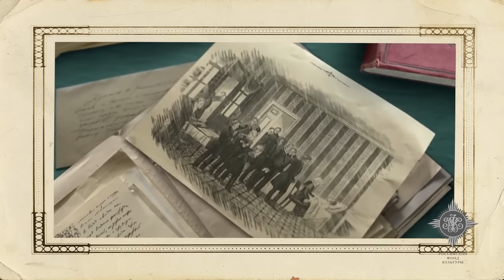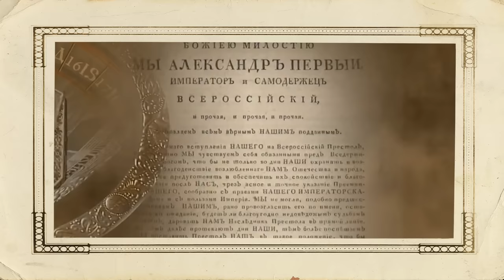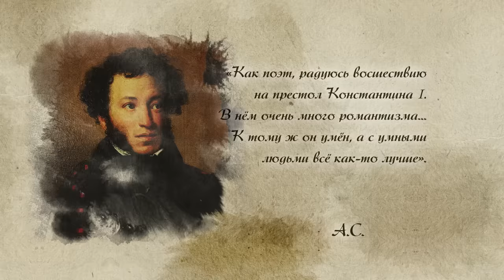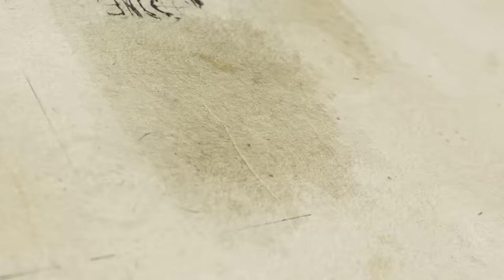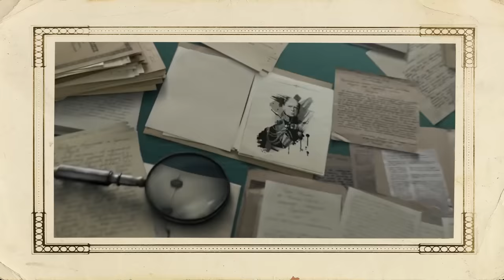Серия 10. Декабристы (часть 2). Восстание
Поводом к выступлению  декабристов стало безвластие – в течение почти месяца после внезапной смерти Александра I Россия жила без императора, а наследники отказывались править. Накануне 14 декабря, когда было объявлено о восшествии на трон Николая, члены Северного общества приняли решение вывести войска на Сенатскую площадь.

Почему императорская власть оказалась такой нежеланной? Почему многие мятежники не явились на мятеж, и почему Ленин и Троцкий просто посмеялись бы над таким планом вооруженного восстания? Как был организован суд над декабристами и какая участь была уготована их женам и детям?

Смотрите вторую часть повествования о декабристах в рамках цикла Владимира Мединского «Рассказы из русской истории XIX века»

Таймкоды:
00:00 – В этом выпуске
01:14 – Истоки династического кризиса: отсутствие наследников и секретный манифест
05:13 – Все-таки император Константин I?
05:42 – Константин: офицер, полонофил, дважды муж и хороший отец
08:18 – Почему никто не хочет занять императорский престол?
10:35 – Офицерский заговор: вооруженному восстанию быть
12:00 – Последнее совещание заговорщиков на служебной квартире Русско-американской компании
13:01 – Почему самые известные декабристы не принимают участия в восстании?
15:02 – Каковы цели мятежа? Иерархия заговорщиков и клуб цареубийц
21:36 – Вялая агитация в полках исчезновение главных действующих лиц восстания
25:54 – А присяга-то уже была! Самое странное восстание: без знамени, без вождя, без плана
28:35 – Каховский на подмостках истории и «Оборона есть смерть восстания»
31:11 – Картечь как главный аргумент императора
22:09 – Бесславный конец восстания, сотни трупов и начало арестов
33:43 – Регионы не поддержали: неудачное восстание Черниговского полка
36:59 – Финансовая и человеческая цена восстания
38:00 – Несостоявшийся диктатор Трубецкой, отказавшийся бежать Пущин и пойманный при бегстве Бестужев
42:18 – Суд: секретное делопроизводство, правовой регламент и 12 категорий вины
47:40 – Что случается, когда в стране долго отсутствует смертная казнь?
49:05 – Чем члены семей декабристов отличаются от членов семей «врагов народа»?
52:59 – С корабля на бунт: трагическая судьба полковника Булатова
55:25 – Мечты, восстание, суд, Сибирь. Самый малоизвестный и самый интересный этап декабристского движения